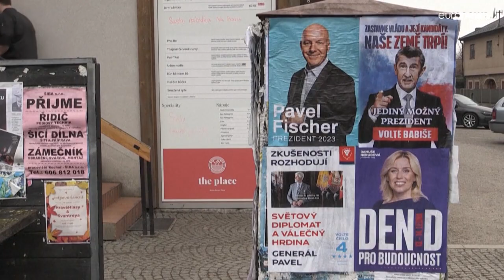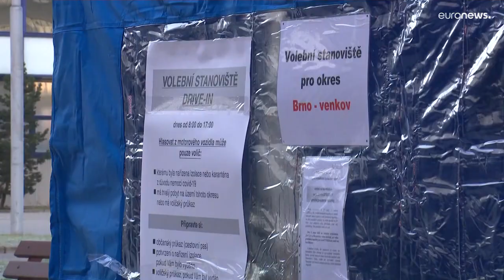Repubblica Ceca alle urne, probabile un ballottaggio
Cittadini cechi alle urne questa settimana, per scegliere un successore del presidente, Milos Zeman